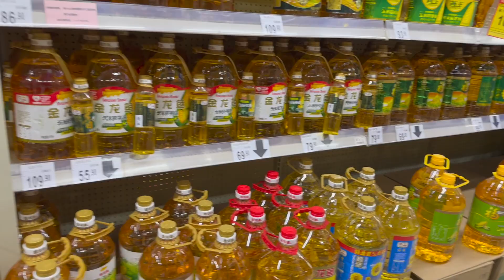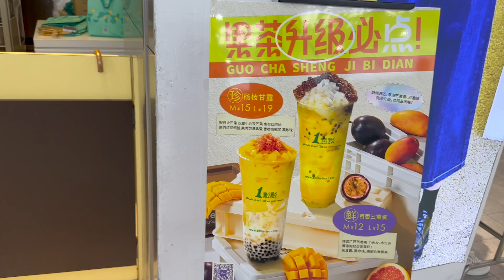እንቁራሪት እና የዶሮ እግር ለማየት Supermarket ውስጥ ገባን